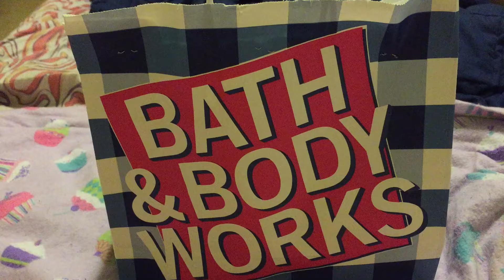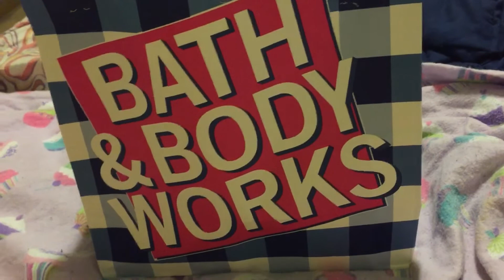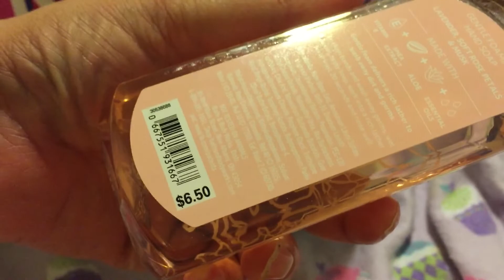SAS Haul Bath And Body Works - Semi Annual Sale 2020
SAS Haul at the Bath And Body Works in Johnson City, Tennessee